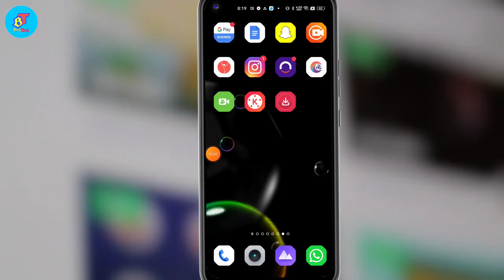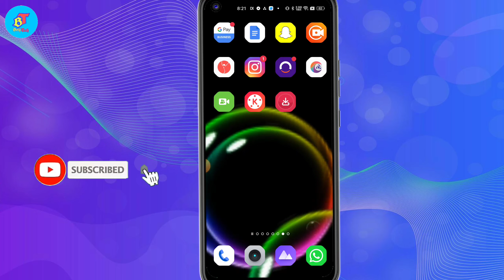How to Unhide comments on Instagram 2023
About Video
How to Hide or Unhide Comments on Instagram (2023
Instagram reels ka comment unhide kaise kare
how to unhide comment on instagram

🔍 SEARCH TOPICS :-
Unhide specific comments on Instagram
  🎯𝐅𝐨𝐥𝐥𝐨𝐰 𝐦𝐞 𝐨𝐧:-
👉Instgram- @brijtech9888